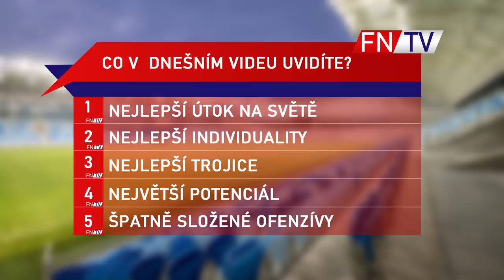KDO MÁ NEJLEPŠÍ ÚTOK NA SVĚTĚ?